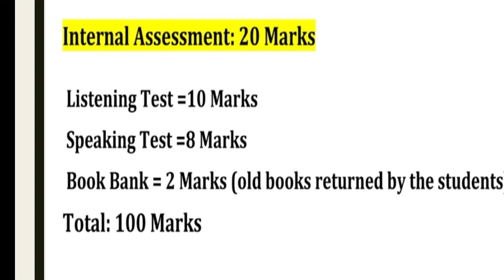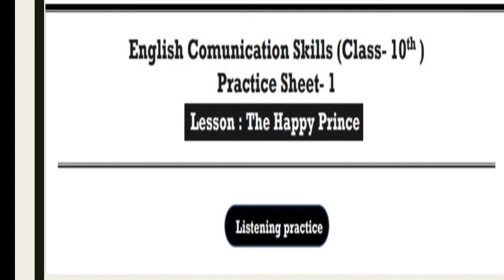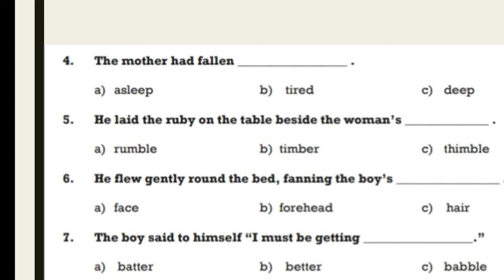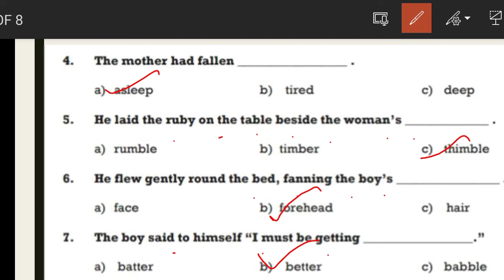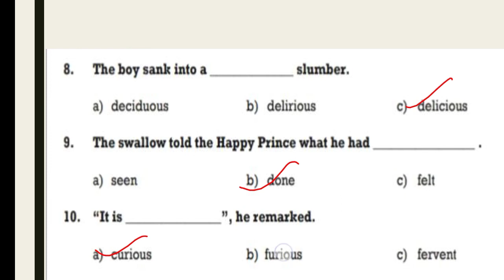Listening practice#Worksheet 1# class 10th PSEB board Lesson The Happy Prince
I create this channel to feed my passion of teaching as well as help you in your studies.

Here you can easily cover all your syllabus theory as well as English practical ,listening practice and speaking send by department with answers.

Worksheet 3

worksheet 4